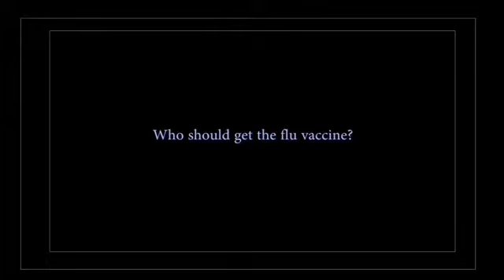Who should get the flu vaccine?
Dr. Boyce English discusses who should get the flu vaccine.